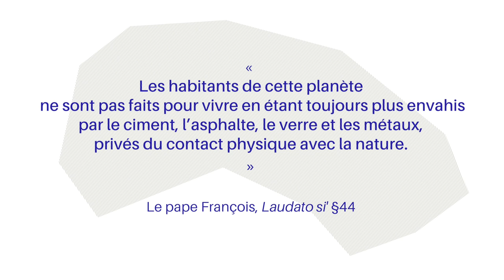Ep13 Celui qui veut faire du vélo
Parfois, faire du vélo relève du défi quotidien !